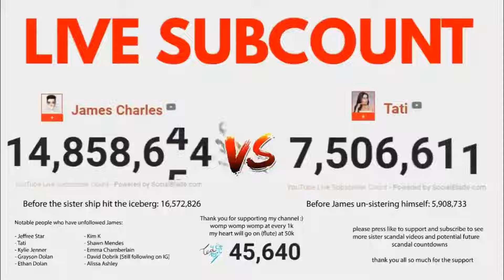𝕛𝕒𝕞𝕖𝕤 𝕔𝕙𝕒𝕣𝕝𝕖𝕤 𝕤𝕥𝕒𝕣𝕥𝕤 𝕥𝕠 𝕦𝕟𝕤𝕚𝕤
unsub from james charles to redeem yourself and your life